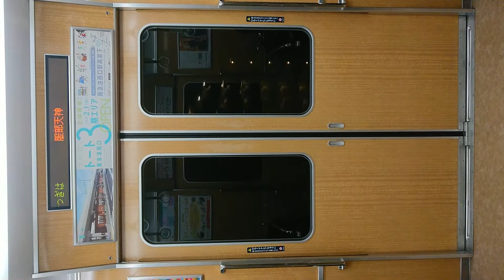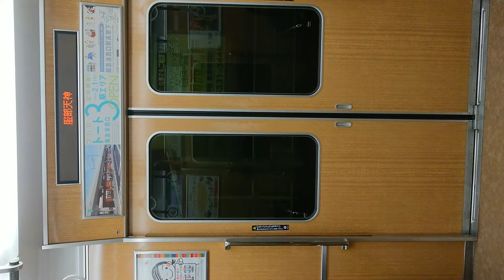阪急電車 宝塚線 扉 閉 曽根駅～服部天神駅